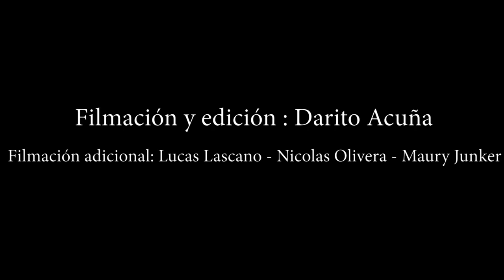Julian pennisi X Jesús morales - KROW bike co